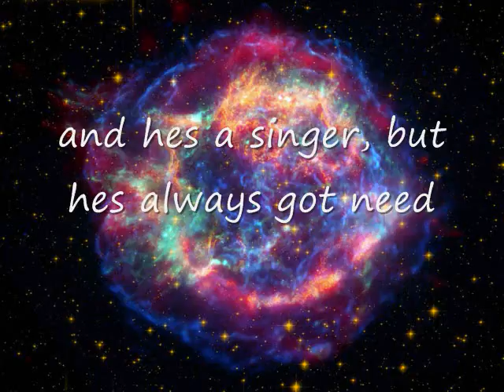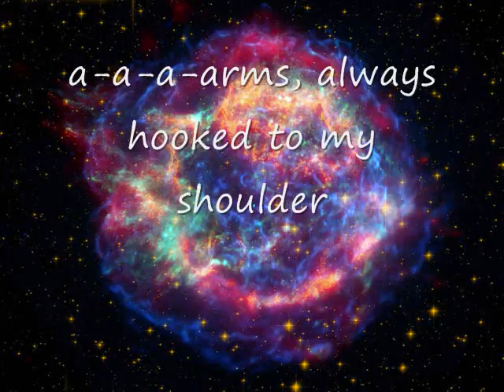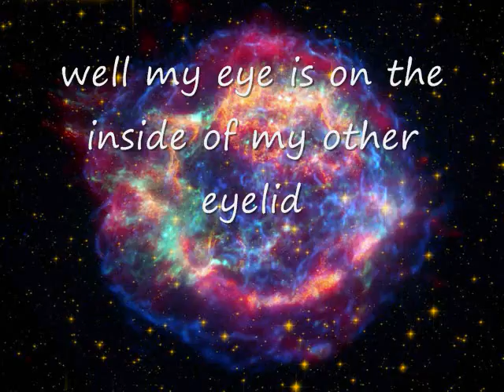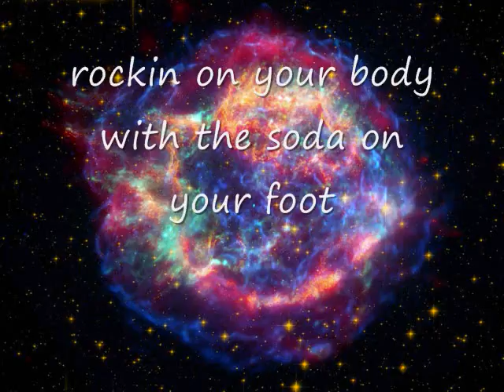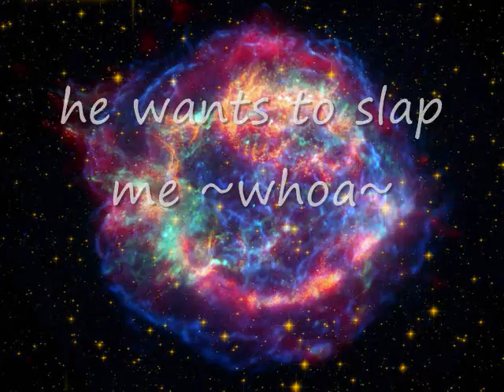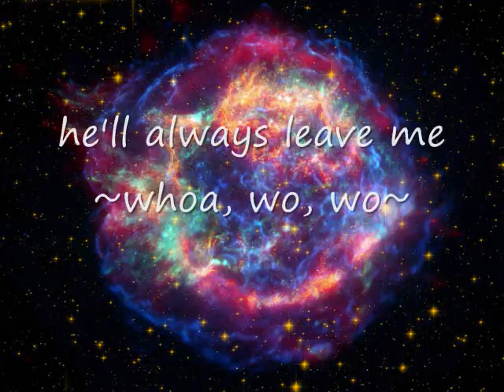DONT TRUST ME, OUR version, (Always Trust Me)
My friend and I made different lyrics to one of our favorite songs :)